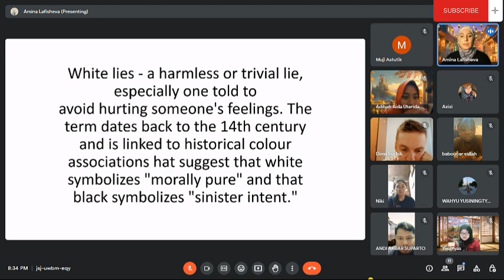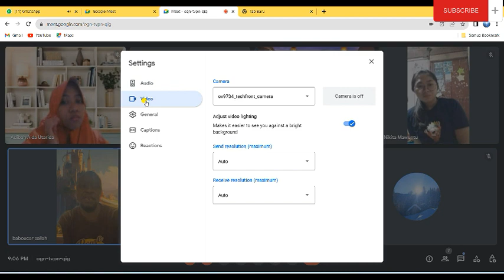White Lies | Improve your speaking skill | Daily English meeting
Fantastic Google Meet on Sunday 24th of the September 2023

Participants:

Indonesia 🇮🇩, Russia 🇷🇺  Gambia 🇬🇲, Pakistan 🇵🇰 , Hongkong 🇭🇰

Topic: White Lies

 A white lie is a lie that is considered harmless or trivial. Such lies are often told to spare hurting someone's feelings

That was a very nice discussion ❤️ Thank you so much for

Admin in charge : Yusi.
Our leader : Mrs Amina From Russia

Come and join us in Daily English Community and let’s have fun with English together!!

Follow our Instagram account to know more details and get updated with our activities: ⤵️

With love, Daily English Admins

White Lies,daily english meeting,online meeting,zoom meeting,google meet,daily english,speaking English